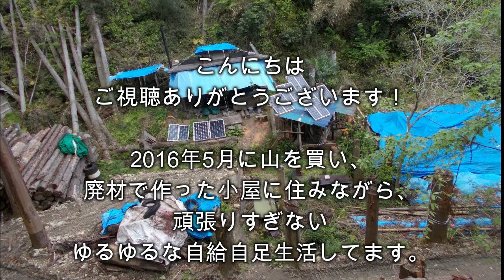自給自足は忙しい！？1ヶ月3万円生活！とある一日【田舎でゆるゆる自給自足生活 ／ 第82回】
今回は、ゆるゆるな自給自足生活の
とある一日を紹介してみたいと思います！

水汲み、廃材引き取り、天ぷらカー用の廃油濾過、
木こり道具のメンテナンス・・・

色々な作業をやっていると、あっという間に
一日が終わってしまいます^^;
自給自足は忙しい！？

・【天ぷらカー】軽油代節約！燃料代0円！廃油で走る天ぷらカーの給油方法

【田舎でゆるゆる自給自足生活】

生きづらさを感じていた東京を脱出して10年・・・
友人も知人もいない千葉の田舎町に、2011年12月に勢いで移住し、
東京暮らしの時には考えられなかった、自由な生き方を発見！

2016年に山を買い、廃材で作った0円小屋に住みながら、
頑張り過ぎない、かなりゆるゆるな自給自足生活実践中！

自分がやりたいこと、楽しいこと（特にDIY）を優先して、
後は出来る時にやる。なので、食の自給率はかなり低めです^^;

現在、生きづらさを感じている方、
これから田舎移住や自給自足生活を考えていらっしゃる方々に、
私の動画が少しでもお役に立てれば幸いです。

常識にとらわれない自由な発想でのＤＩＹや節約術などなど・・・
不便だけれど楽しく自由な山暮らしの日常を配信していきます！

人生は一度きり！自由に楽しく生きようではありませんか！

【今後、こんな事を予定しています】
・伐っても伐っても生えてくる竹との戦い（竹林整備／竹炭作り）
・杉の伐採（100本以上はある^^;・2019年の台風で倒木した杉もまだそのまま・・・）
・水の自給（山水・雨水・WarkaWater・緩速ろ過）
・食の自給（野菜作り・野草食）
・山への進入路整備（丸太組み）
・太陽光発電パワーアップ
・廃材と自分の山の丸太を利用した物置、風呂、ゲストルーム作り・・・
・天ぷら油濾過装置バージョンアップ（天ぷらカー用）
・水脈改善（大地の再生）
・バイオトイレ増設
・自分の山の木を伐り、製材して母屋を作る - これをメインにしたいけれど、
　その前にやる事てんこ盛りなので、優先順位は低い（笑）

まだまだあるような・・・（笑）